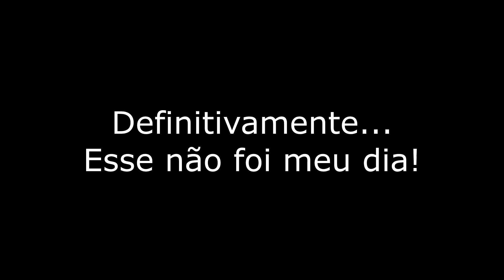DEU TUDO ERRADO MEU VLOG | Como é? Daniela Araujo?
Resolvi levar vocês comigo para o poket show da Daniela Araújo que iria acontecer na livraria Saraiva do shopping Center Norte. Mas algo não deu muito certo.

Snap: RaphaBartowski1

☻ Abcozz pra todos e xau!